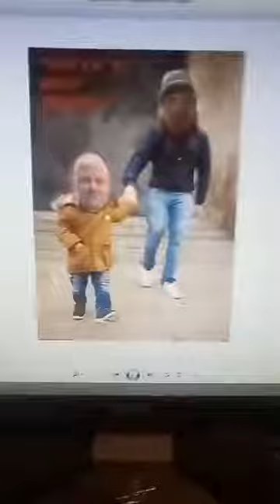Precinct 2 Constable Kelly Smith aka TikTok Timmy Can't Seem To Stop COMMITTING Crimes